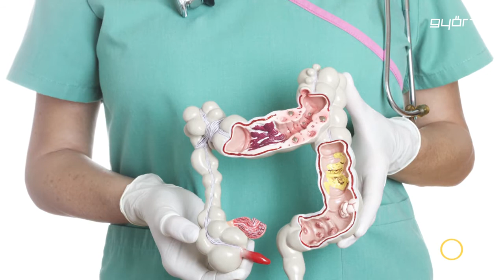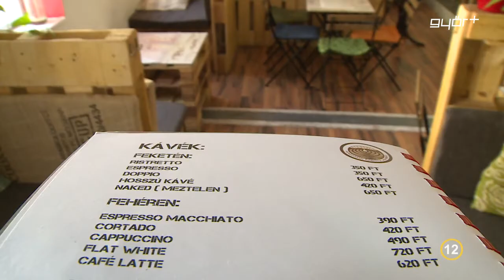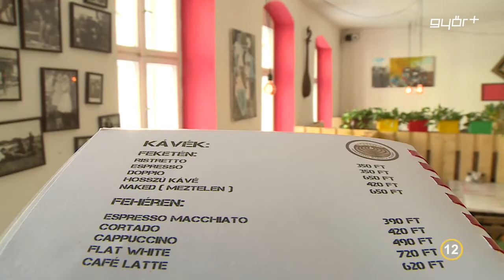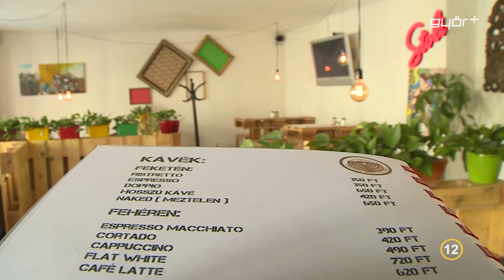Vény nélkül 2018.04.12.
egészségügyi magazin
A kávézás hatásai